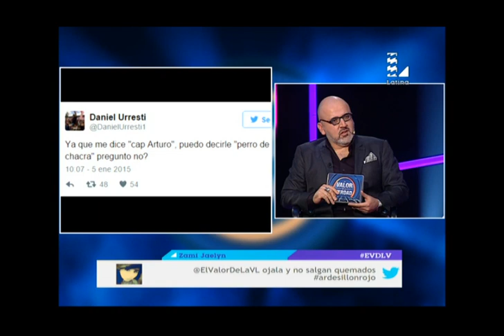Daniel Urresti: “no me arrepiento de haber llamado ‘perro de chacra’ a Mulder’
Daniel Urresti, candidato presidencial por el Partido Nacionalista, afirmó en El Valor de la Verdad que no se arrepiente de haber llamado al militante del partido aprista Mauricio Mulder por su apodo.